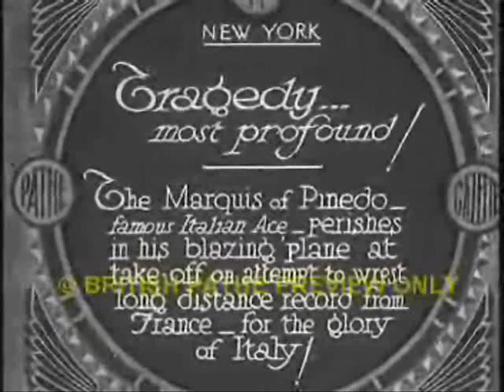REMEMBER THEN?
Vintage crashing from times gone by...